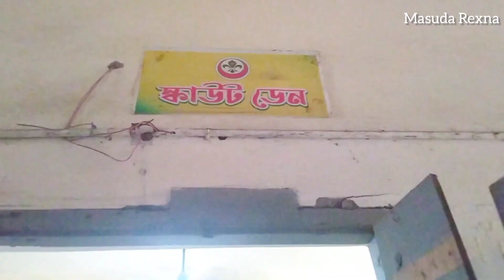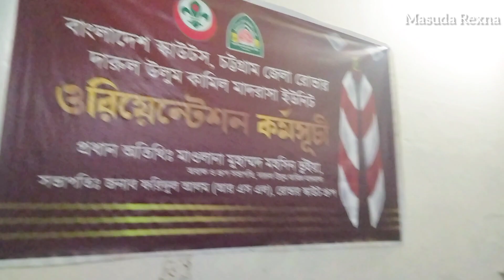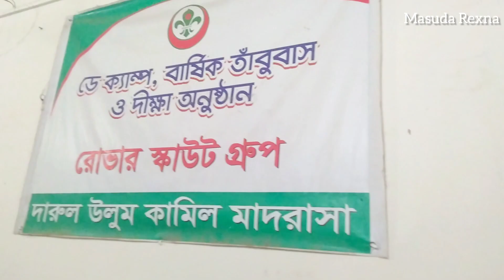দারুল উলুম কামিল মাদ্রাসা স্কাউট গ্রুপ